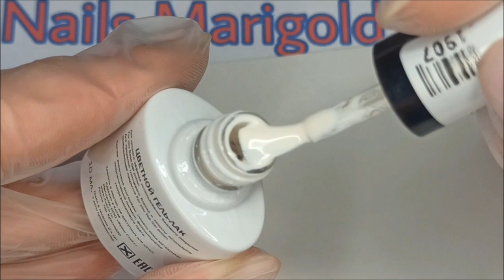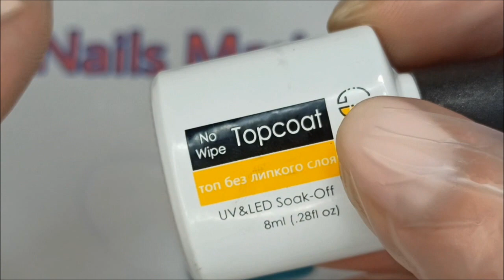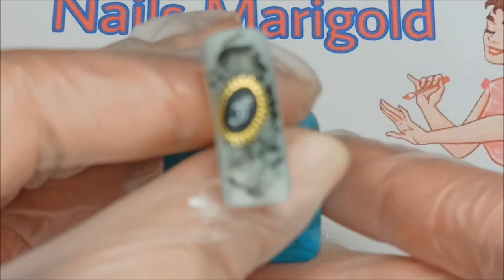Easy Stylish New Nail Design💅 Ideas In 5 Minutes🧐//Nail Design Gel Polish Step by Step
Write in the comments🙏 what you think of this nail design💅 idea!🤔 I am interested to know your opinion, my friend!🤗🤗
New design style for your nails! Fashion nail designs in 5 minutes! Repeat these simple and stylish ideas and you will be delighted!!!
Nail DIY step by step!

Hello! I'm Kristina. Welcome to my nail design channel "Express Nail Designs".

 You can find many cute nail art videos on my channel. My nail design channel is aimed at simple ideas!